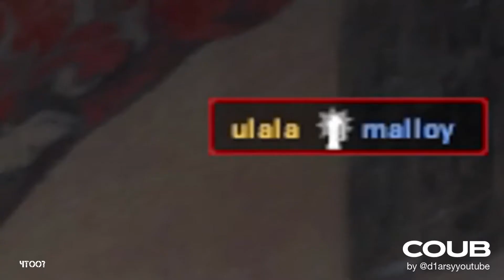Горячее - Ez van